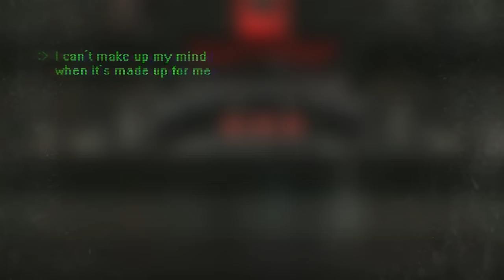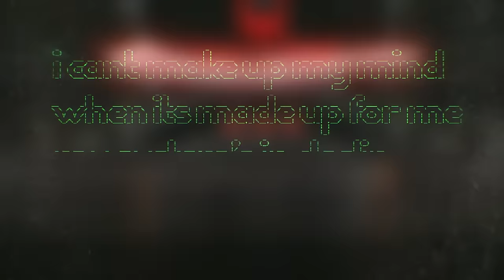Circle of Dust - Embracing Entropy (feat. Celldweller) [Official Lyric Video]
“Embracing Entropy” ended up becoming one of my favorite tracks from ‘Machines of Our Disgrace.’ I wrote it early on in the process and was having fun reconnecting with some old drum machines, gritty guitar tones and more extreme panning effects in the mix. The song ended up with one of the more memorable vocal melodies on the album, so that brought all the elements together into what I felt perfectly represented Circle of Dust in 2016. - Klayton

Machines of Our Disgrace marks the 5th full-length studio album for industrial music pioneer Circle of Dust, after a near 20 year hiatus. Created by artist/producer Klayton, best known for his multi-genre project Celldweller, Circle of Dust returns to Klayton’s industrial roots with metal riffs, pulsing electronics and catchy songwriting.

Klayton pushes the envelope of fusing modern metal and electronic production with gritty industrial noise & samples on Machines of Our Disgrace, while incorporating both aggressive and melodic vocals with thought provoking lyrics about man’s technological evolution. Songs like “Contagion” and the title track “Machines of Our Disgrace” question our relationship with technology while “alt_Human” and “Neurachem” explore the world of biohacking and genetic modification. The tracks “Hive Mind” and “Humanarchy” provide commentary on man’s place in modern society’s political and scientific moral ambiguity. The emotionally charged “Outside In” shows Klayton’s softer side in a heart-gripping track with lush harmonies, acoustic guitars, pulsing sound design and introspective lyrics.

Machines of Our Disgrace is the album fans have been waiting for the last 20 years and is sure to stand as one of Klayton’s crowning achievements. In anticipation of a brand new album, Klayton remastered and re-released the entire Circle of Dust back-catalogue in 2016, featuring the albums Circle of Dust (self-titled), Brainchild, Metamorphosis, Disengage and a side project titled Argyle Park, each originally released in the 90s.